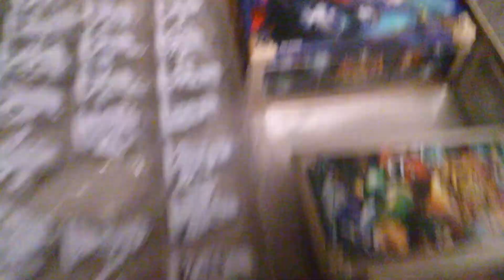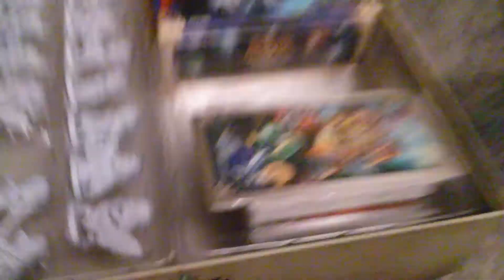Ringo's advent challange #16 Arcadia Quest!!